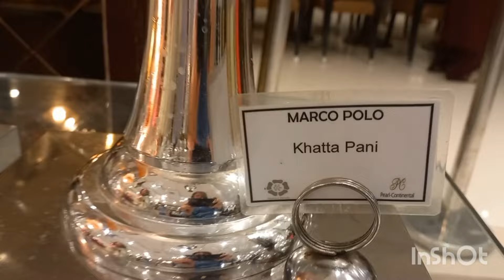hitea#hotel hitea family